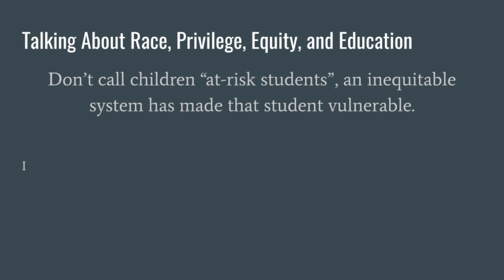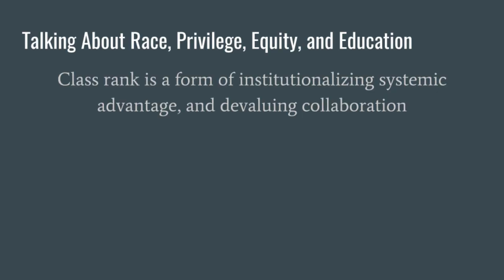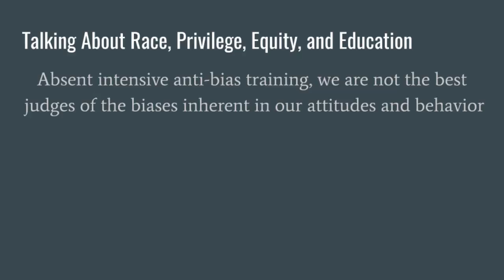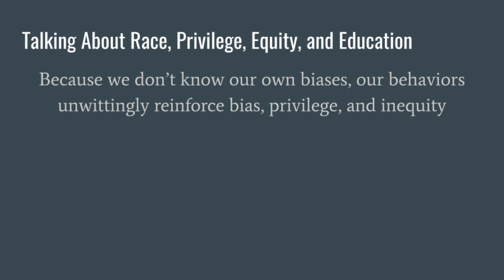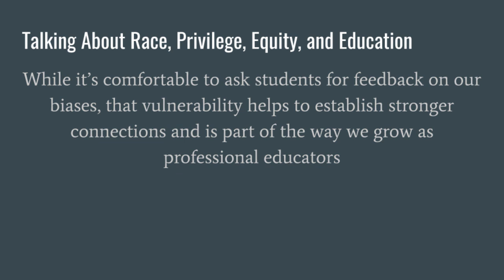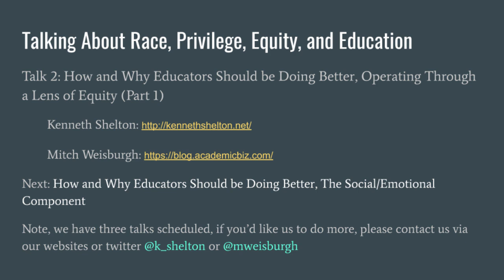Talking About Race Privilege Equity and Education Part 2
Second discussion with Ken Shelton on Race, this one about How Educators Can Do Better. Please let us know if you find these helpful, if would like more of these, and what we can do better.